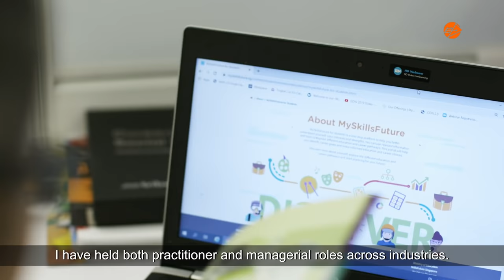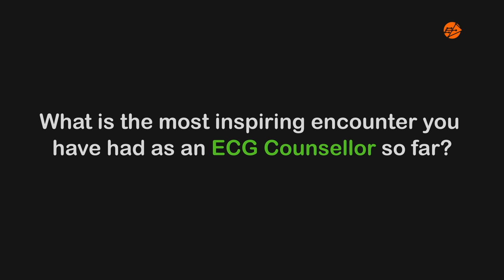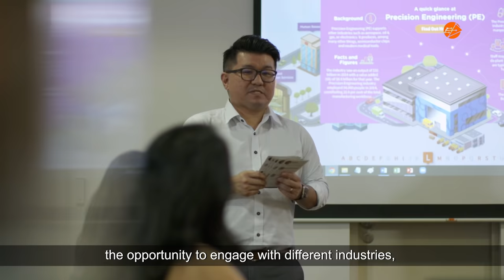Careers@MOE – Ms Vina Sim & Mr Matthew Soon, Education & Career Guidance Counsellor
Meet our dynamic Education and Career Guidance (ECG) Counsellors who are committed to making a difference in students’ lives and helping them achieve their aspirations. Learn about how they nurture our students for their future.

Every one of us at MOE works hand in hand towards a shared goal - to shape our education landscape. Learn more about the career as an ECG counsellor